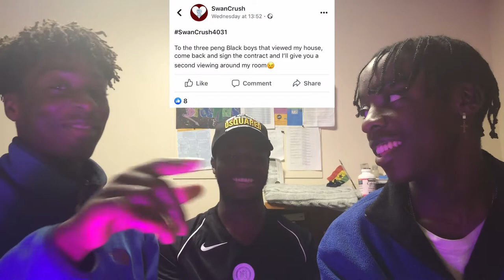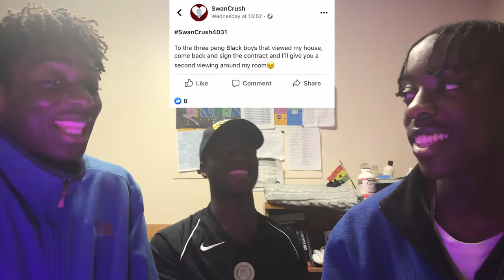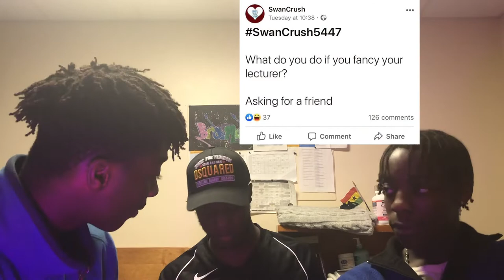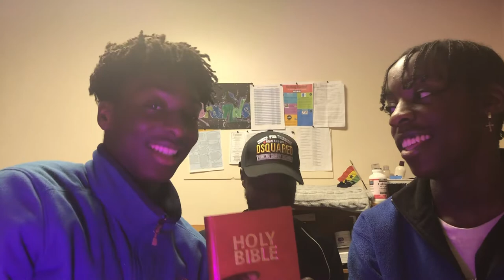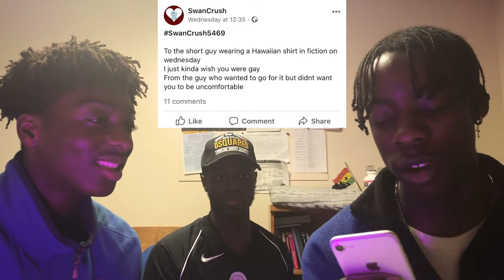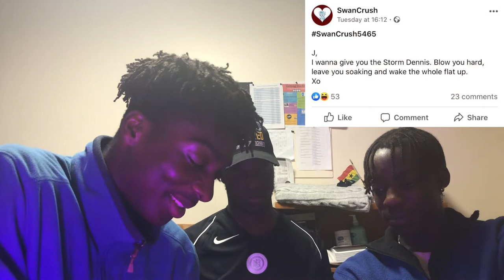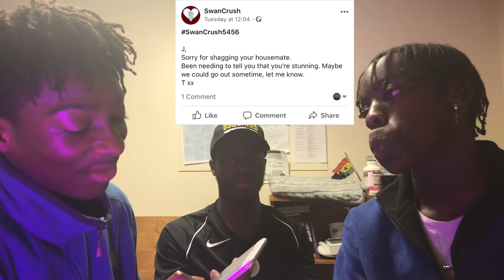WHAT DO YOU DO WHEN YOU FANCY YOUR LECTURER?? | REACTING TO SWANSEA'S CRUSHES | SwanCrush Reaction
WHATYOUSAYIN GUYS!! We reacted to some SwanCrush posts on the Swansea uni facebook page - This is a more uni based video so there may or may not be some things you can relate to.

Drop a comment or message us if you want to see more of these types of video and we hope you enjoyed this one!

Iranola's Insta: iran0la